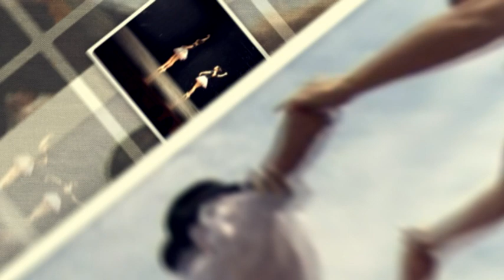Múzsa 2023. 05. 16. - Jótékonysági gálaműsor az óvodásokért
Május 2-án a Városi Színházban tartották meg a Kalocsa Város Óvodáiért Alapítvány hagyományos tavaszi gálaműsorát, melyre ezúttal is valamennyi helyi tagóvoda készült műsorral. Az eseményen befolyt bevételt a kalocsai óvodás és bölcsődés gyerekekre fordítják.